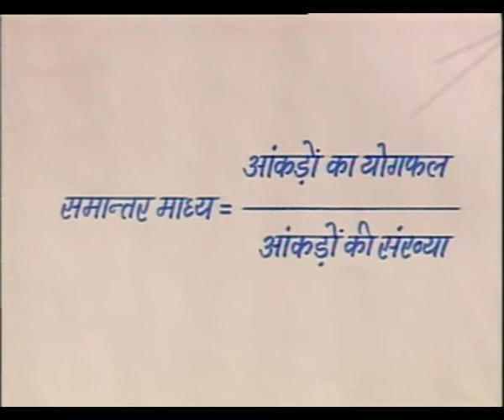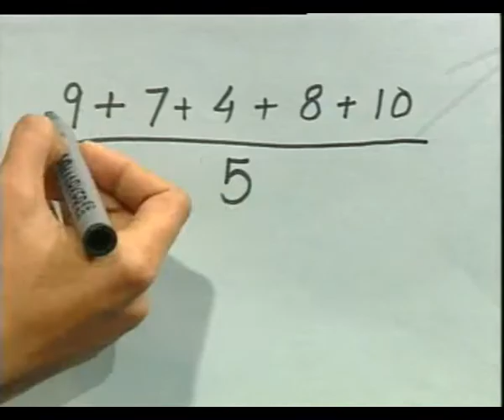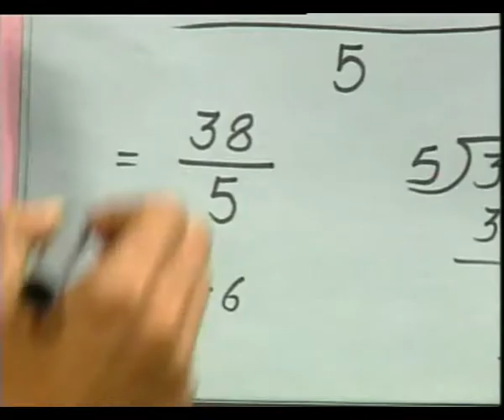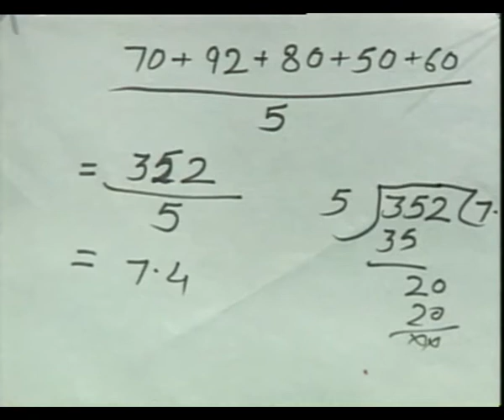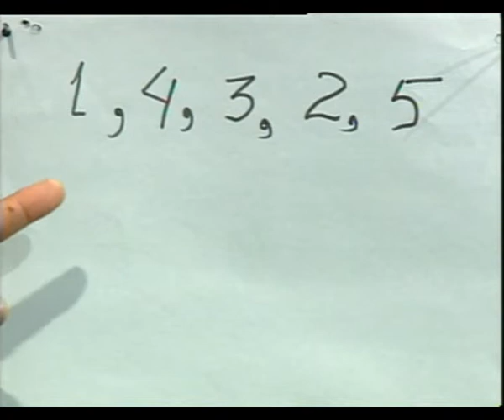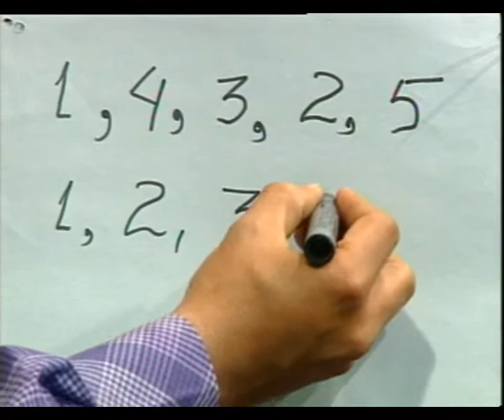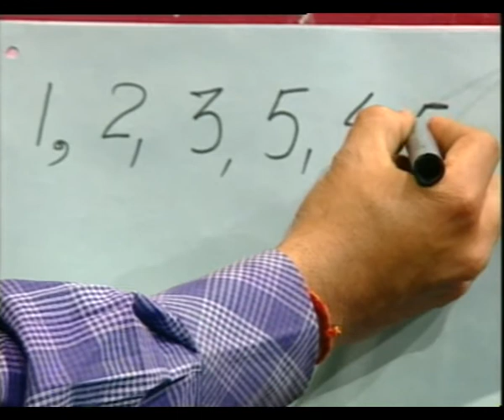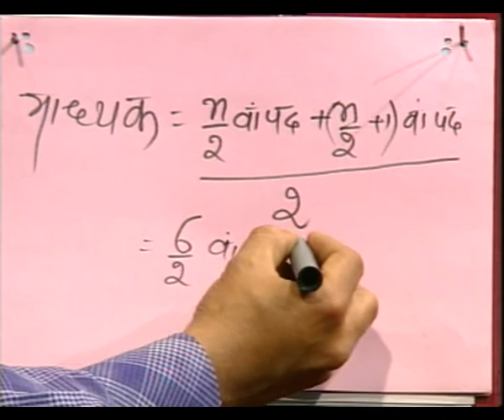MADHYMIKA /मधयमिक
इस कार्यक्रम में गणित विषय के अन्तर्गत मधयमिका के बारे में बताया गया।